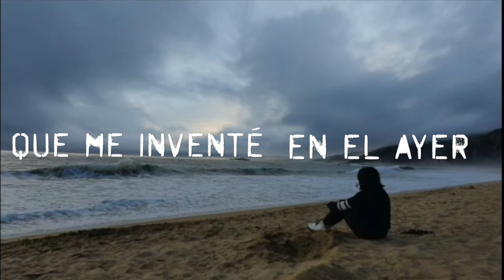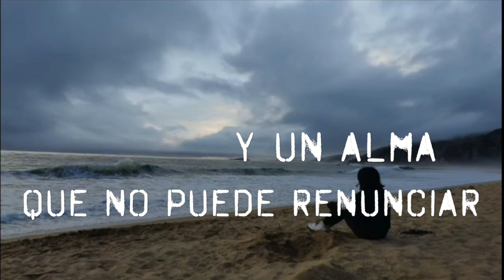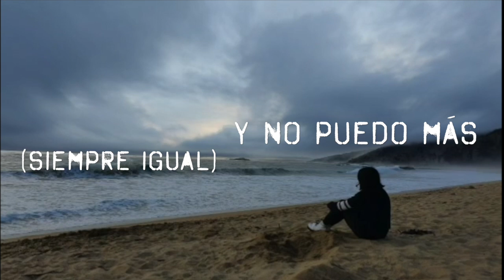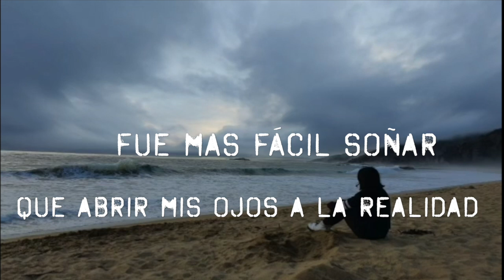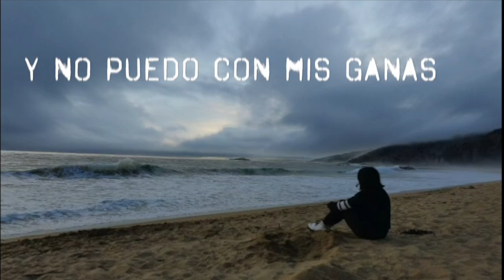MI VERDAD - Melissa (Video Lyric Oficial)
Video lyric oficial de mi canción MI VERDAD espero que la disfrutes y por supuesto canta conmigo!